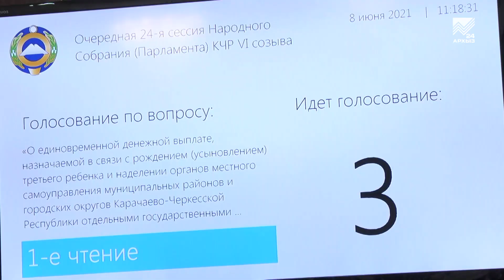Депутаты пересмотрели сумму выплат на детей-сирот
Сегодня в Черкесске состоялась двадцать четвертая сессия республиканского Парламента, на которой депутаты обсудили ряд мер социальной поддержки граждан. В том числе выплаты многодетным семьям и детям-сиротам. Каких изменений стоит ждать в действующих законопроектах, расскажет наш корреспондент.